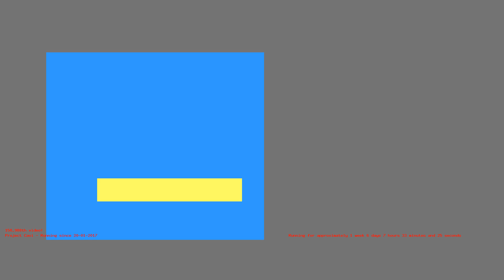1486100263 - Webdriver Cavi - T-1